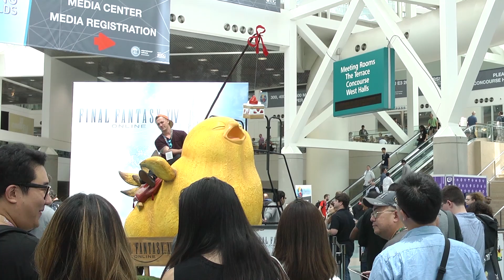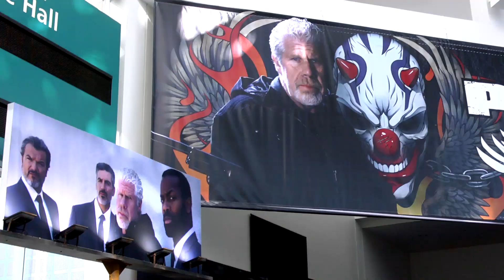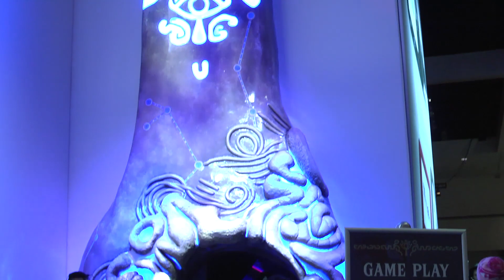Touring E3 2016's Silliest Sights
Game Informer's Jeff Cork and Ben Reeves lead viewers on a tour of this year's show floor, saying hello to old friends and industry legends along the way.